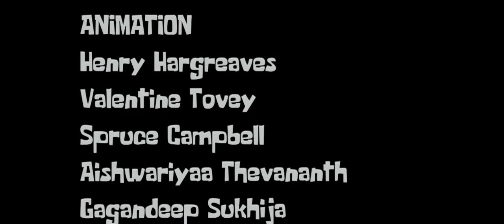Shape Off - 3Dami Studio London 2017 Summer